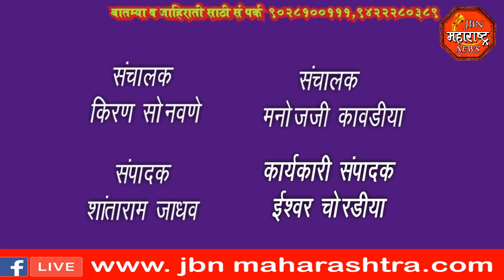jbn maharashtra news jalgaon